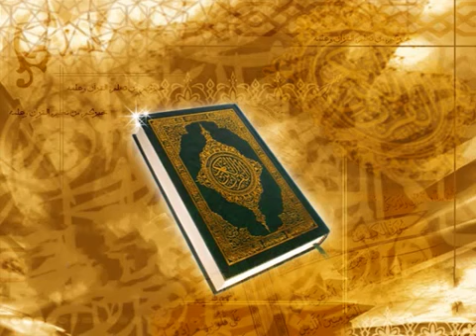021 سورة هود فؤاد الخامري Holy Quran Fouad Al Khamiri